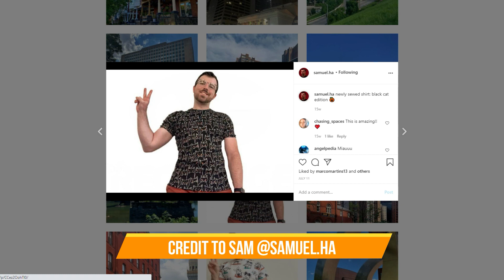Tove Lo - Live at The Fillmore, Silver Spring, Maryland on 07 February 2020 [Compilation Version 1]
Thanks for sharing Sam!

Tove Lo performing Live at The Fillmore in Silver Spring, Maryland on 07 February 2020.

@00:21 - Glad He's Gone
@01:24 - Cool Girl
@02:41 - Really Don't Like You
@03:44 - Disco Tits
@04:30 - Moments
@05:34 - Hey You Got Drugs
@06:53 - True Disaster
@07:46 - Anywhere U Go
@08:21 - Out Of Mind
@09:08 - Sweettalk My Heart

"Track Title(s)''
Jay Man - OurMusicBox